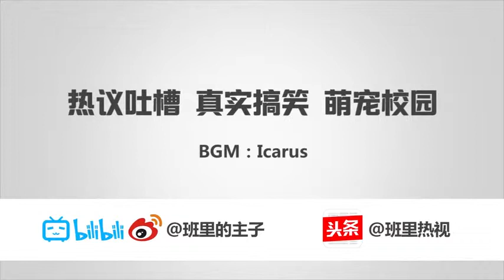火车上赤脚伸对面，不听劝，两女子争吵互撕！